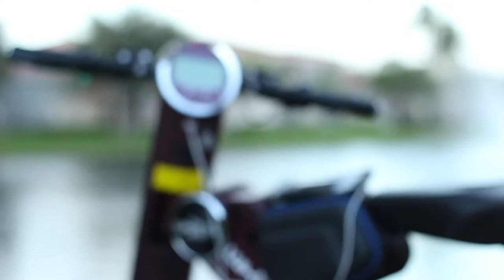WHIZZY RIDE Electric Scooter Miami beach- espanol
Electric Scooters
para adultos y teenagers.
Enviamos Mundial   = ship worldwide

E- Bike R1
plegable en 3 segundos
portable - 40 libras / 18 kg
distancia - 20 millas / 32km
peso max - 265 libras / 120 kg
cargo rapido y facil
control remoto
altavoz bluetooth
alarma, anti-robo protecion
cargo para USB
pantalla multifuncion
motor y frenos Aleman

Cargo es rapido y facial donde usted desea  = charge where you wish

100% electrico, respetuoso del ambiente, silenciosa,parqueo facil y gratis,zero gasto de gasolina, conducir sin licensia, zero olor, zero calor, accessible a camino de bicicletas, plegable, proteccion de anti-robo, fasionable, inteligente.